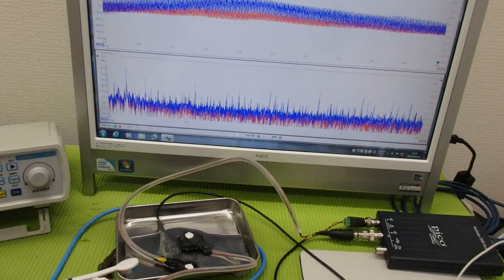メガヘルツの超音波発振制御プローブを利用した実験動画 ultrasonic-labo